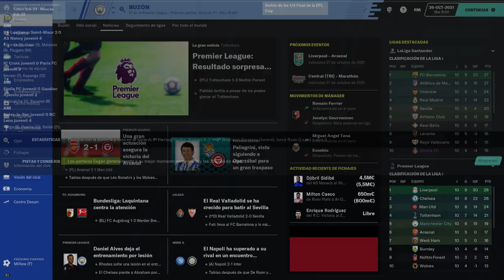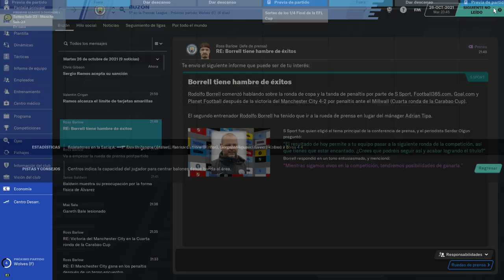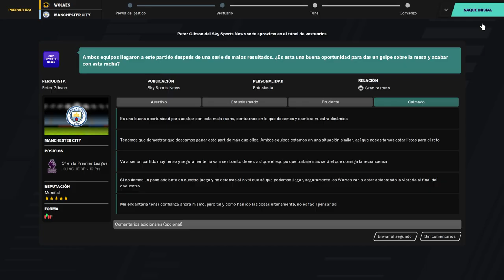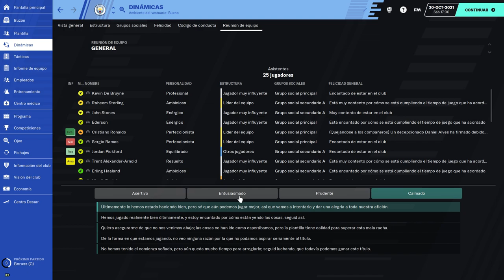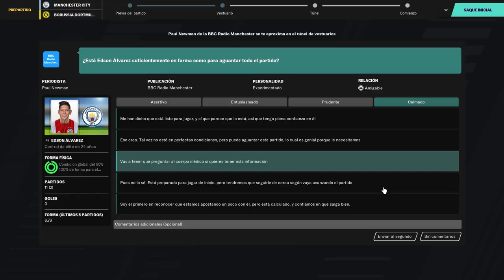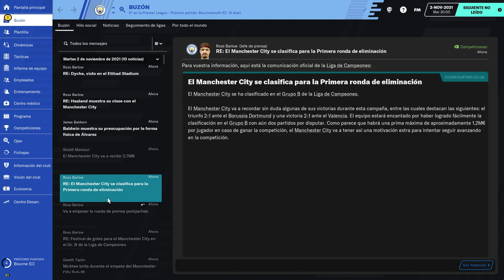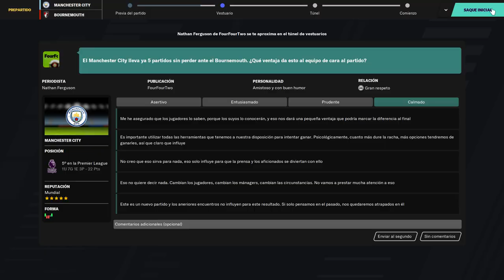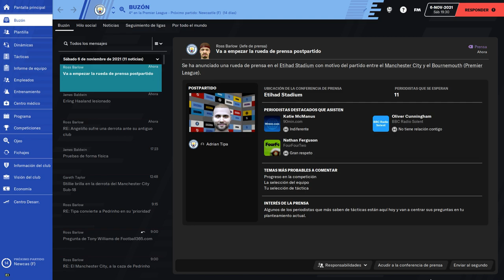BEST FOOTBALL MANAGER amazingadriano 12